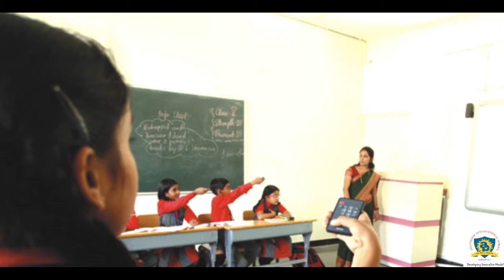Asia Pacific International School | Admission Open | 2020-2021 | Free Education | Scholarship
Asia Pacific international School

Admission Open...

so show some love in comment section.😊

Admissions Open!

Limited Seats in IX & XI.

Free Education for Girls.
Scholarship for Everyone.
Highly Qualified Faculty.
World Class Infrastructure.
E-Learning and Smart Classes.
Tod-Fod-Job, Science Park, Herbal Garden, Yoga & Meditation.
Transportation Service.
Hyegenic and Safe Environment.

Visit: Asia Pacific International School, Near UNI Home, Kolar Rd, Bhopal-MP